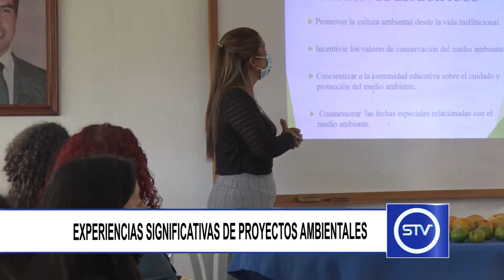EXPERIENCIAS SIGNIFICATIVAS DE PROYECTOS AMBIENTALES